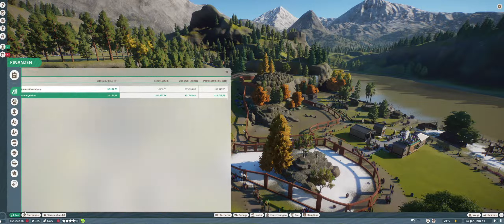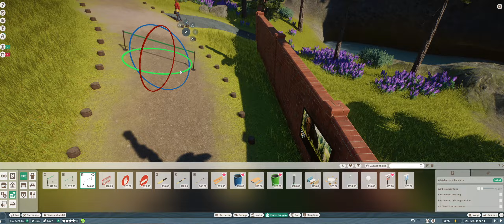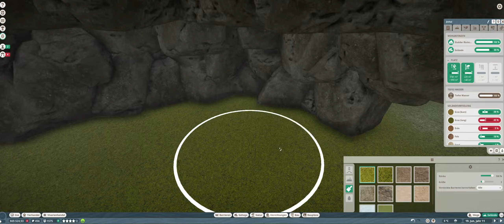🦁 PLANET ZOO 🦒 Kampagne - E42 🦓 Asiatischer Schwarzbär zieht ein! ABSCHLUSS im Wildtierpark! 🐼 LP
Hier spielen wir zunächst die Kampagne, um die grundlegende Spielmechanik und Steuerung kennenzulernen.
Planet Zoo überzeugt von Anfang an durch eine wunderschöne Grafik und eine unglaubliche Vielfältigkeit bei der Gestaltung von eigenen Zoos.
Komm mit und entdecke mit uns PLANET ZOO!

Wenn Dir das Video gefallen hat, dann lass gerne einen Daumen nach oben da und falls Du noch kein Abo hast, dann drück auch gerne auf den S U B S C R I B E - Button.

Falls Du mich darüber hinaus unterstützen möchtest kannst Du auch gerne auf meiner "Trinkgeld"-Seite vorbei schauen und dort ein kleines Trinkgeld im "Glas" da lassen. D A N K E